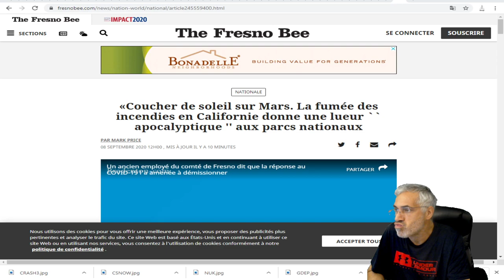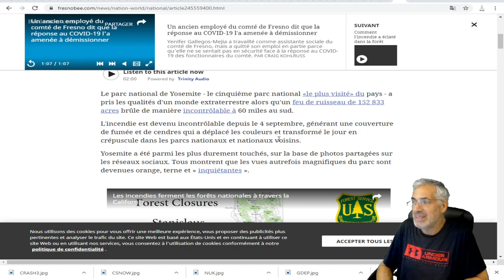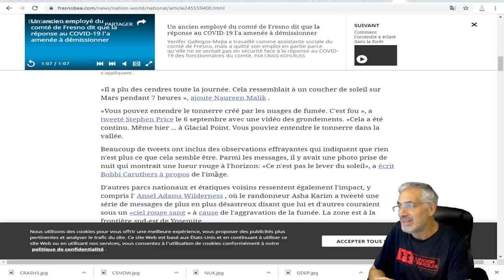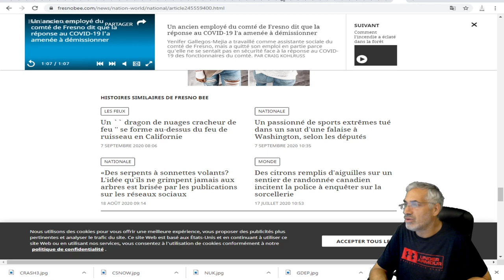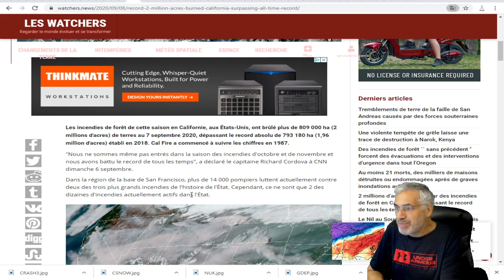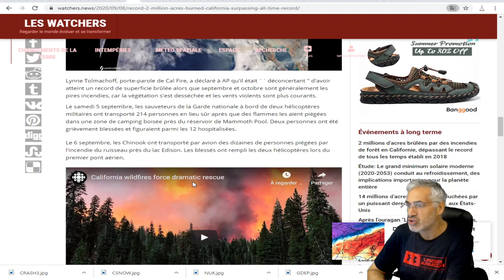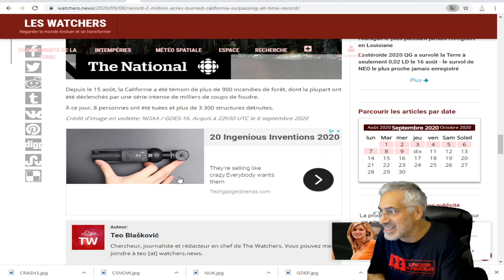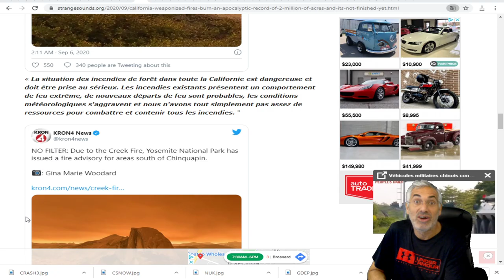Coucher de soleil sur Mars. La fumée des incendies en Californie donne une lueur ` apocalyptique ''